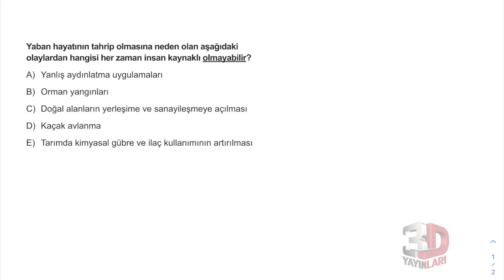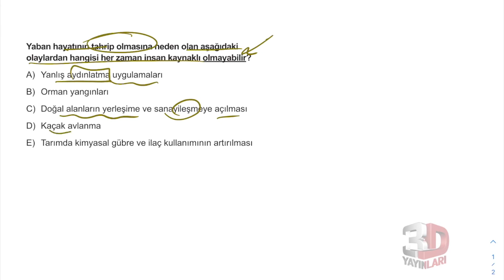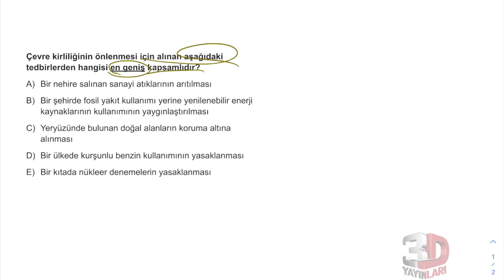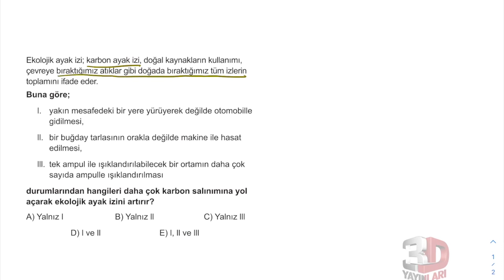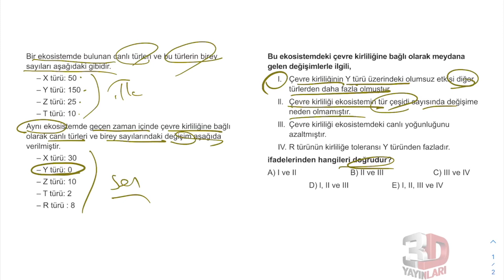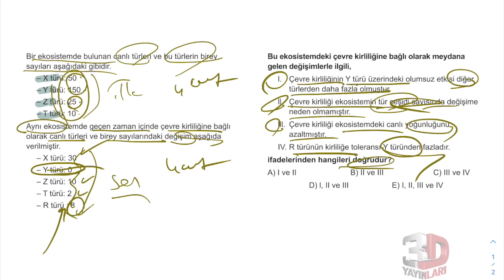TYT Biyoloji Soru Bankası Bölüm 06 Test 08 Soru Çözümleri